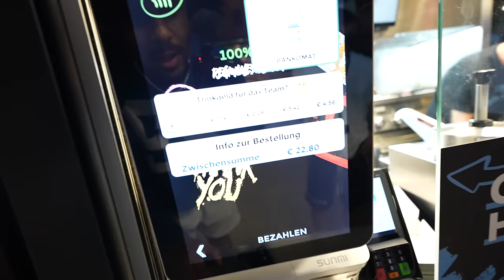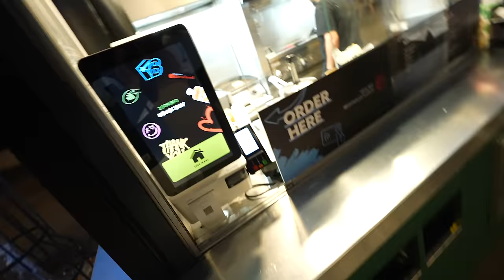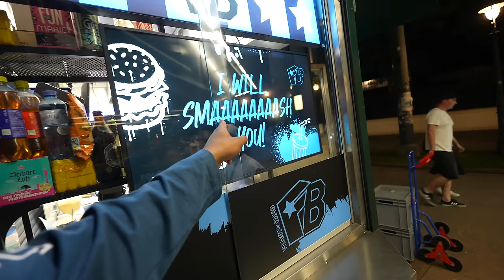GOLDIES Kopie wie gut schmeckt dieser Burger?